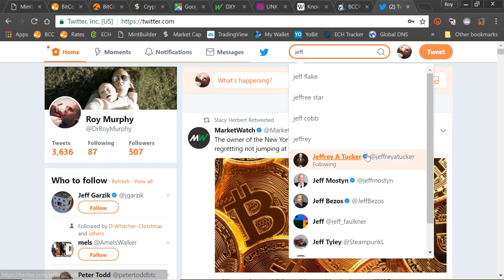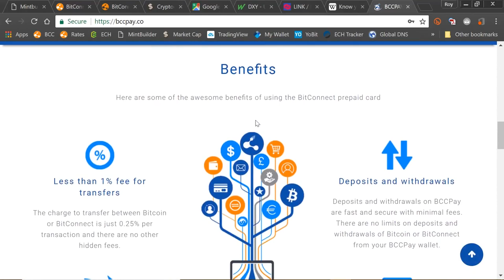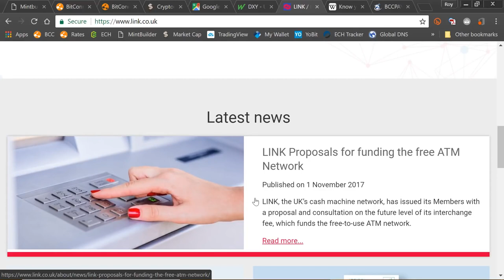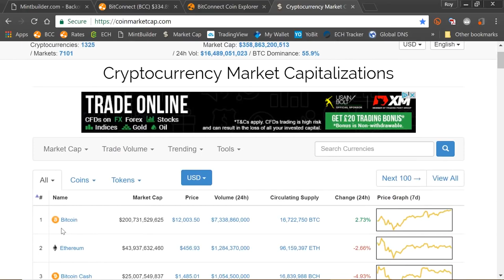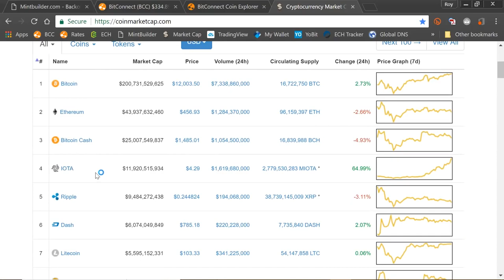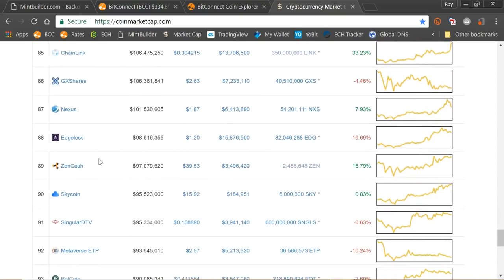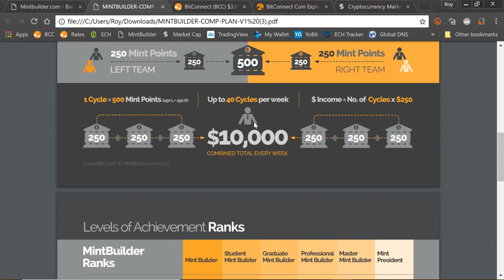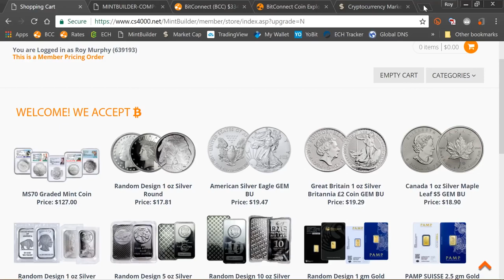2018 Crypto Market Predictions & Mintbuilder.com - Dr Roy Murphy -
Edit: Dec 5th 2017 Bitconnect Calculators are no longer available to those who wish to purchase them. We thank the 7000 people who paid $10 for a copy in 2017. Our calculator is now a dedicated App and is an exclusive to our loyal members who sign up under our team.